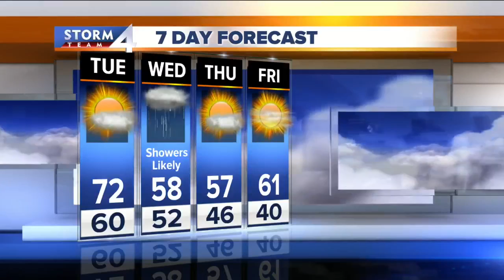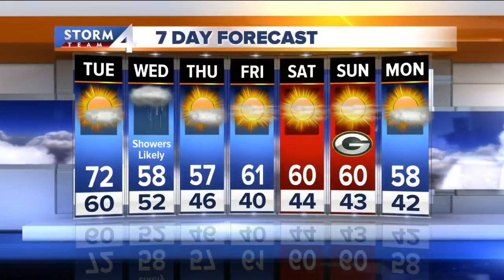Brian Gotter's 12P Storm Team 4Cast